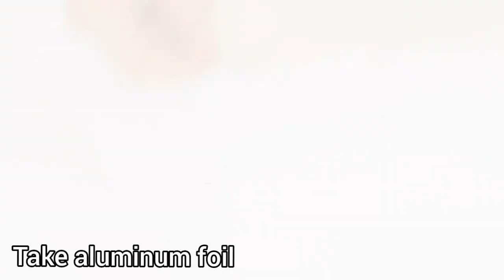How To Make Sugar HONEYCOMB From Squid Game (Don't break it) Sugar Candy Challenge! By FooD HuT